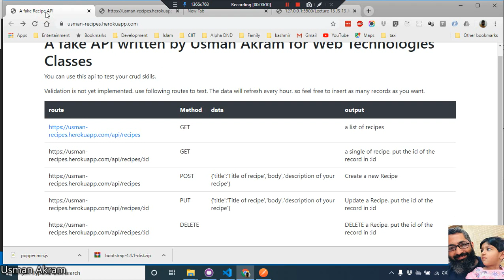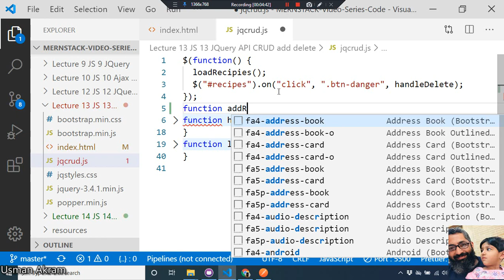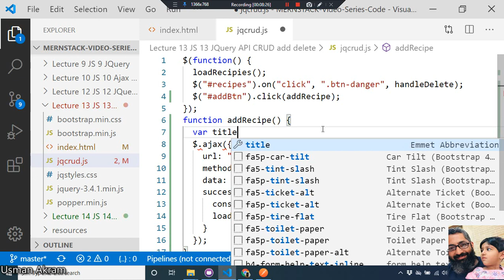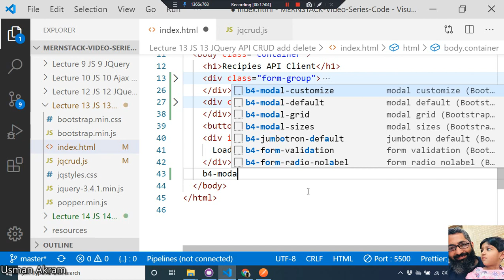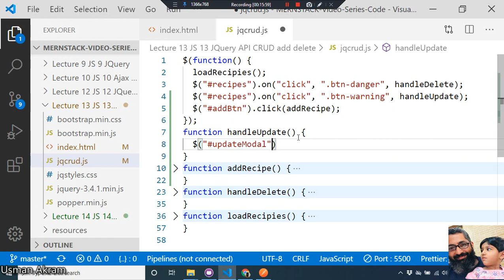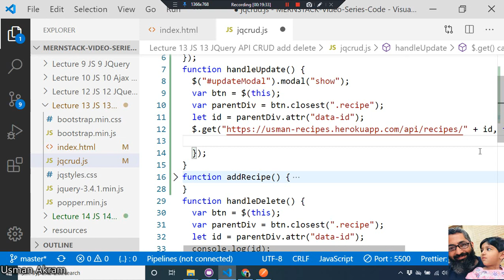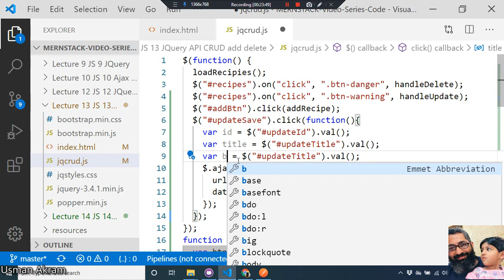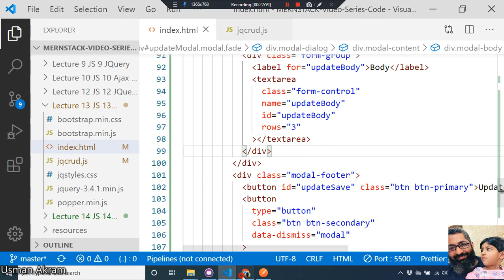Lecture 14 JS 14 JQuery API CRUD complete